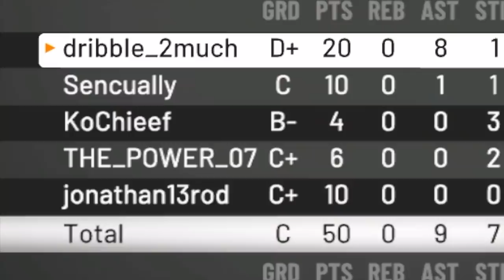the key to being a winning team on NBA 2K19…